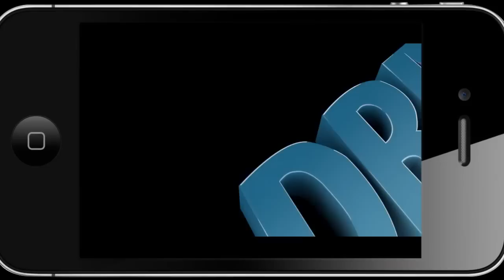Trainz Drvier "Power in Your Pocket" Trailer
The #1 ranked Trainz Simulator iPad app has now been customized for iPhone. Trainz Driver will really delivers the goods! It's time to pack more horsepower in your pocket and take Trainz Driver with you everywhere you go. With a new user interface, controls, and a mix of realistic routes and arcade style sessions, there is something for everyone with Trainz Driver.